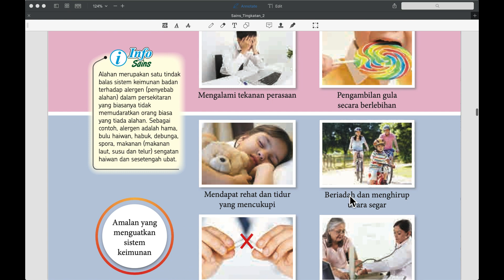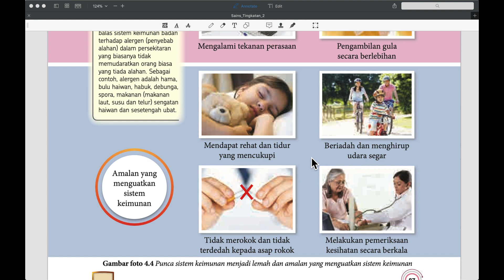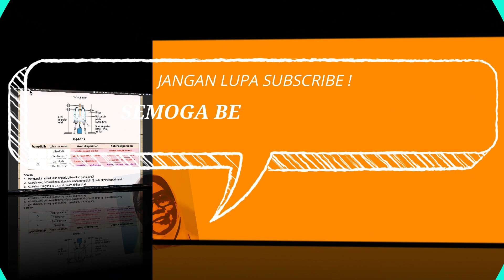SAINS TING 2 - BAB 4(10) : SISTEM KEIMUNAN YANG MANTAP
Penerangan Sains Ting 2 menggunakan Buku Teks Sains Ting 2

LinkTajuk lain